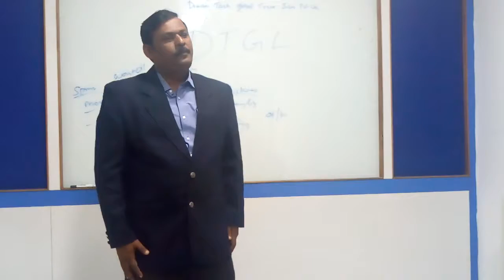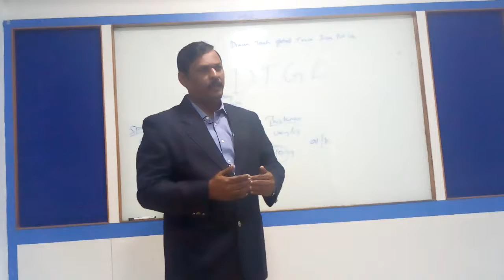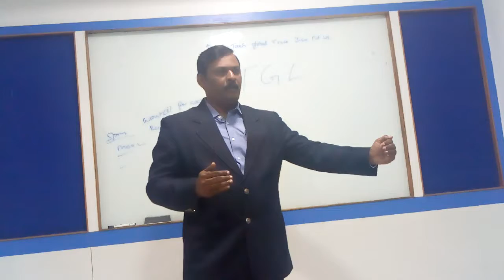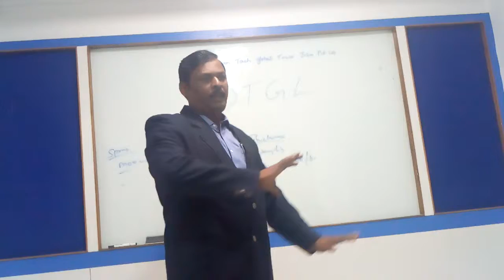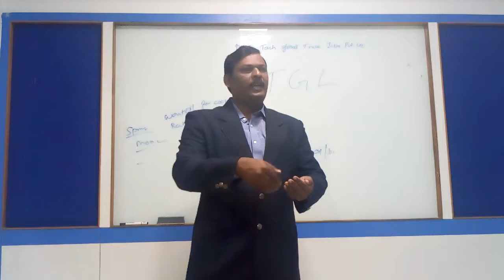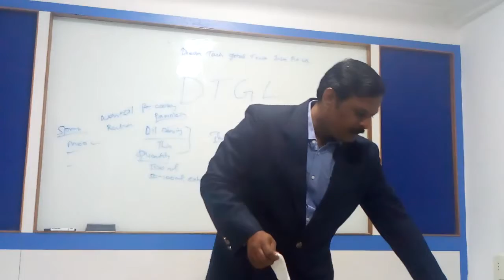DTGL DEMO PART 2 - B.S. SATHIS RAGHAVA